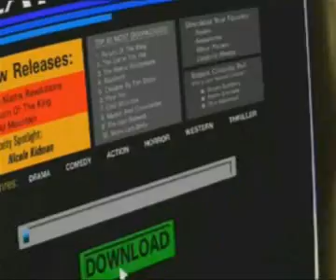Nido del cuculo - "Pirateria"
Un messaggio forte e chiaro ;-)